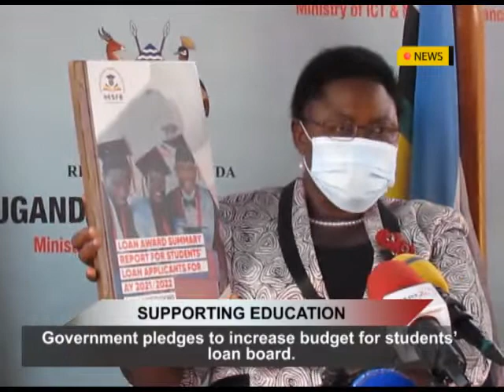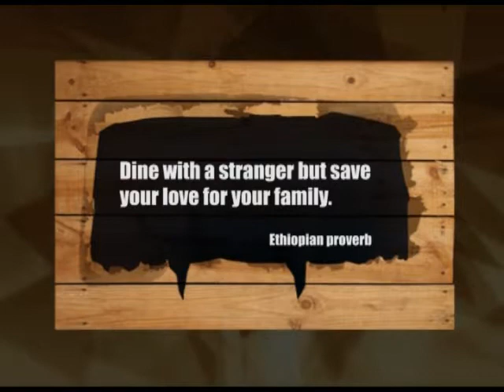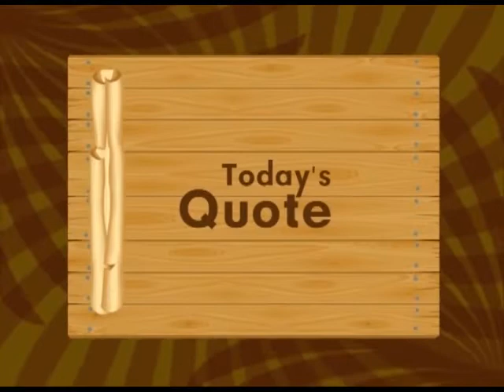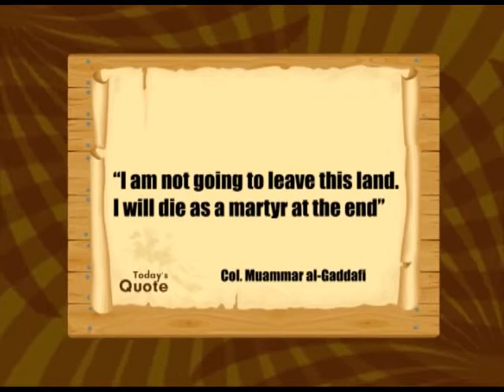AFRICA TODAY: 8th FEBRUARY 2022 NEWS